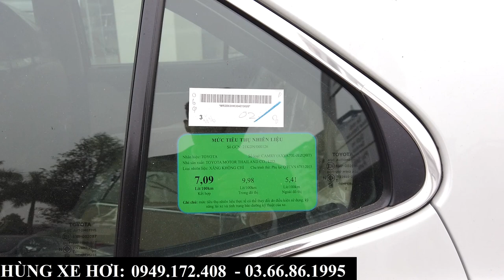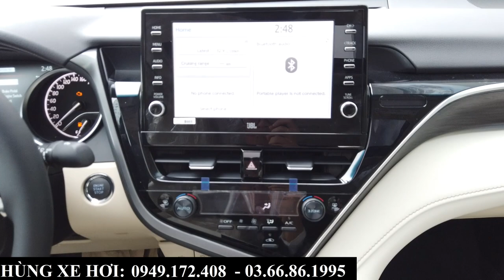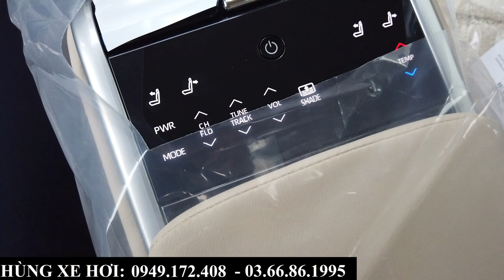Giá Xe Toyota Camry 2.5Q Trắng Nội Thất Kem | Tổng Lăn Bánh Tháng 2/2023 | Vẫn Quá Đẹp Và Doanh Nhân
+ Hotline Tư Vấn: 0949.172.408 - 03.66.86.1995